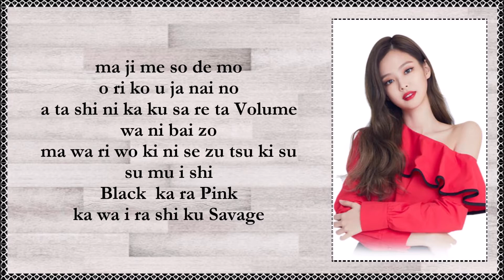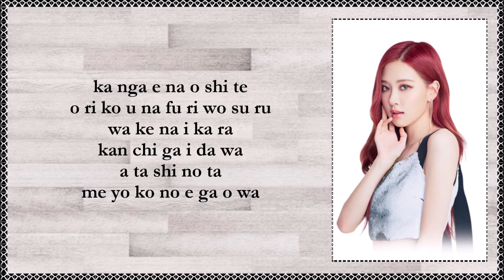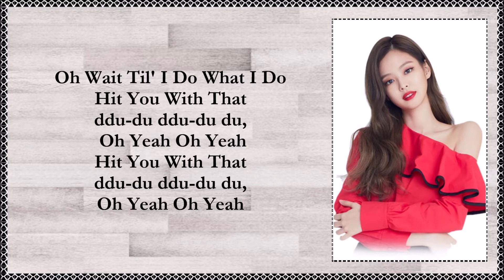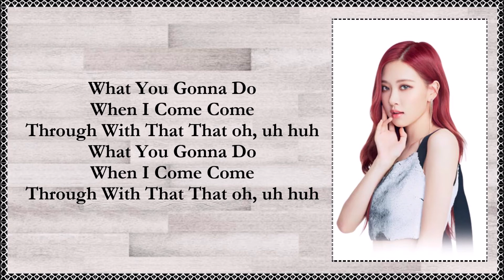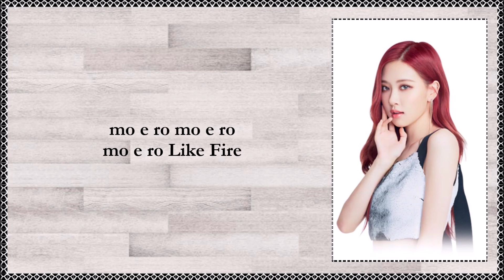DDU-DU-DDU-DU (JP VERSION) - BLACKPINK EASY LYRICS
DDU-DU-DDU-DU (JP VERSION) BY BLACKPINK